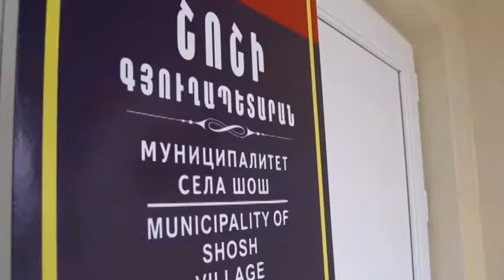Community Centers Open in Patara and Shosh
In May 2015, Armenia Fund unveiled several newly built community centers in Karabakh, including those of Patara and Shosh, villages in the republic’s Askeran Region.